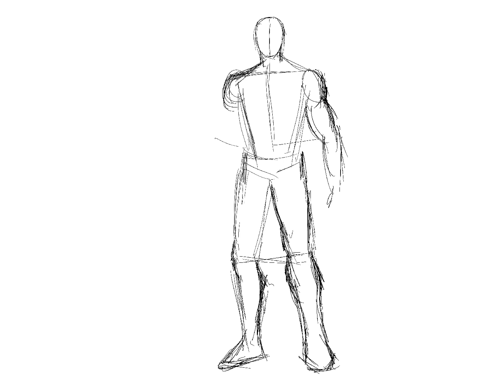Spider-Man 2 Blue&Red Suit